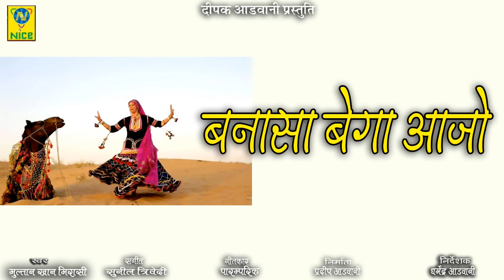Thare Vaaste Re Dhola थारे वास्ते रे ढोला Multan Khan Mirasi Rajasthani Folk Song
♪ Song : Bansa Bega Aavjo
♪ Singer : Multan Khan Mirasi
♪ Lyrics : Jahagir Bismil
♪ Producer : Pradeep Advani
♪ Dirctor : Dharmendra Advani
♪ Music Lebal : Nice Music Company
♪ Publisher & Copyright : Perfect Communication

Gana
Jio Music
Wynk Music
Hungama
Amazon Music